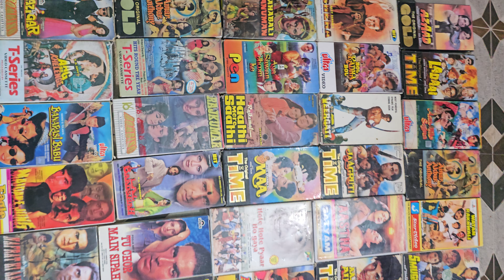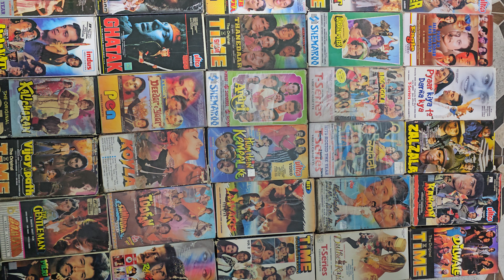#INDER KUMAR VCR &VHS CASSETTES JAMMU FOR SALE MOB.NO 8082850764